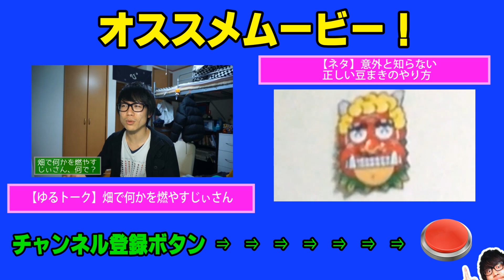【ゆるトーク】 頭の右側だけ髪薄い ＆ スカルプD WEB動画コンテスト所信表明！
優勝します！！日本を元気に！！

Youtube王に俺はなる！！ドンッ！！
ONE PIECE大好き お笑いシンガーソングライターTAKASHIのTVチャンネルの動画です！

【TAKASHIの一味！仲間募集中！】
一緒に日本を！世界を！元気にしてくれる仲間を募集しています！
(チャンネルを紹介し合いましょう！という企画です！)

『加入方法』
1.ご自身のYoutubeチャンネルを開く

2.ご自身のYoutubeチャンネルの概要をクリック

3.概要欄の下の方にあるモジュール欄を見る

4.モジュール欄の右上の鉛筆マークをクリック

5.「モジュールを編集」を選択

6.「チャンネルのユーザー名またはURLを入力」欄にTAKASHI's TVのURL これ↓ を入力

7.URLを追加したら右の追加ボタンをクリック

8.完了をクリック

にご自身のチャンネルのURLを載せて送ってください！

確認が取れ次第、TAKASHI's TVのTAKASHIの一味欄にてチャンネルを紹介させていただきます！

※モジュールに追加していただいたことを必ずメールで教えてください！じゃないと僕気付けません！
※全て手作業なので表示までに時間がかかる場合がありますがご了承ください！

『加入の条件』
1.TAKASHIと一緒に周りの人を、日本を、世界を元気にする想いがある方
2.Youtubeチャンネルをお持ちで、動画を1本以上公開されている方

※上記以外での申請は不公平になる可能性があるので基本的には行ってません！
今のところ期限はありません！乗りたい時に乗ってください！
細かいことは気にしません！一緒に来たい方は着いてきてください！

みんな俺の仲間になれ！！！
一緒に頂点まで行こうぜ(`・∀・)！！！

よろしければ評価、シェアしてくださーい！
しいていただけたらすーぱー喜びます！

シンガーソングライターTAKASHIの音楽チャンネルはこちら！